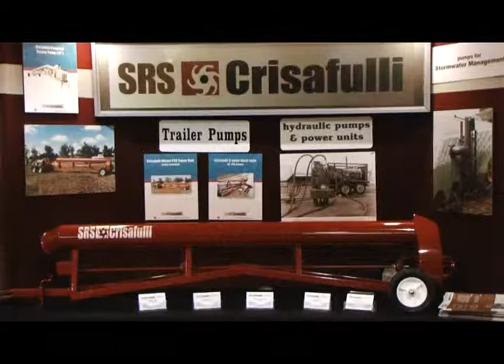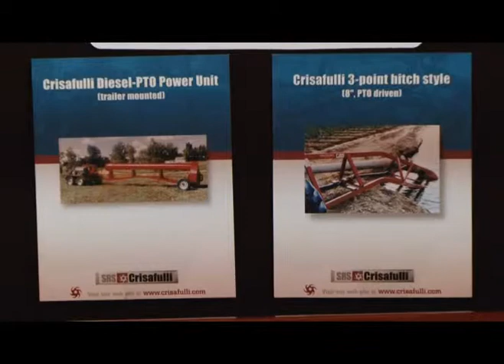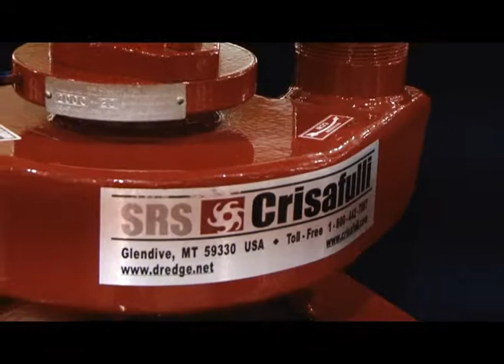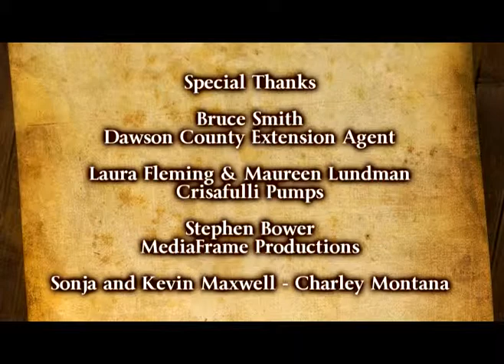That's Montana Interview with SRS Crisafulli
That's Montana interviews SRS Crisafulli's President, Laura M. Fleming and Successful Sales Manager, Maureen Lundman.